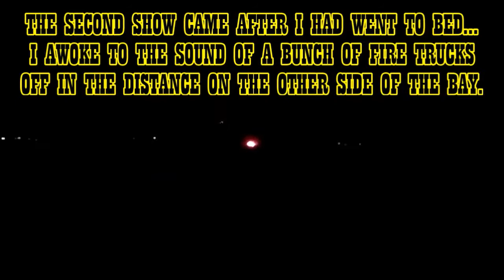BLACK SAND, DIRTY SILVER & ALIENS???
Spent the night out at the Bunkers to test gear and search for treasure...